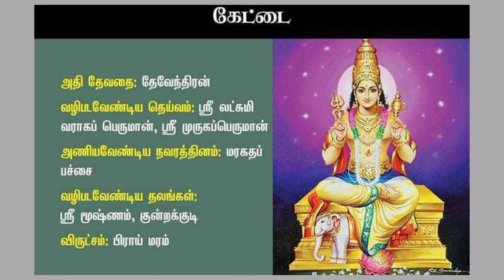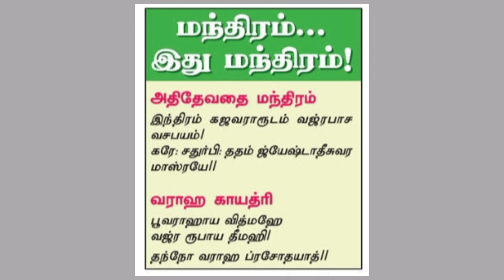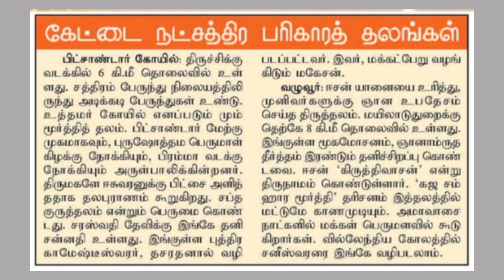"கேட்டை" நட்சத்திர அன்பர்கள் தினமும் கேட்க வேண்டிய பாடல்